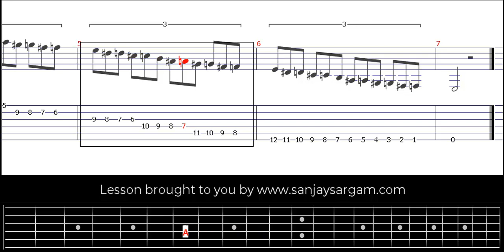Speed Up 2 - Guitar Tutorial (Tabs)